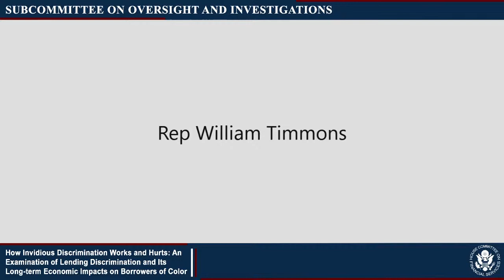How Invidious Discrimination Works and Hurts: An Examination of Lending... (EventID=111236)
On Wednesday,  February 24, 2021, from 3:00 p.m. (ET) Oversight and Investigations Subcommittee Chairman Green and Ranking Member Barr will host a virtual hearing entitled, “How Invidious Discrimination Works and Hurts: An Examination of Lending Discrimination and Its Long-term Economic Impacts on Borrowers of Color."

Witnesses for this one-panel hearing will be:

•  William Darity, Jr., Professor of Public Policy, African and African American Studies, and Economics, Duke University; Director, Samuel DuBois Cook Center on Social Equity

•  Lisa Rice, President & CEO, National Fair Housing Alliance (NFHA)

•  Andre Perry, Senior Fellow, Metropolitan Policy Program, The Brookings Institution

•  Frances Espinoza, Executive Director, North Texas Fair Housing Center

•  Cheryl Cooper, Analyst, Financial Economics Division, Congressional Research Service

This hearing will examine invidious discrimination, its modern manifestations, and its lasting intergenerational effects, including as a determinant of racial wealth gaps. Witnesses will address barriers to asset building, including current and previous public policies and implicit and explicit discrimination. In addition, the hearing will explore available tools and potential legislative solutions to detect hidden discrimination and deter discrimination in lending and housing.

Housing Discrimination Is Perpetuated by Modern-Day Redlining

Today, owning a home has come to define the American dream for many and represents the single greatest driver of wealth for most families across the country. Yet, up until the mid-20th Century, Black people and other people of color were barred from securing home financing outside of racially and ethnically segregated communities, or from owning a home altogether as a result of government-sanctioned redlining. While redlining began as a matter of federal housing policy decades ago, evidence demonstrates that the practice of redlining effectively persists today, owing in significant part to disparate treatment of people of color by persons and institutions at all stages of the home buying process, from lenders to real estate agents to appraisers to credit bureaus. The causes of what amounts to modern-day redlining are numerous, having as a common denominator discrimination, both express and implicit. Though perhaps more subtle than the facially-discriminatory policies of federal redlining, discrimination that has as its subject certain persons or groups, but is covertly embedded in prevailing systems and structures, is arguably no less an impediment to wealth accumulation and economic advancement for persons of color.

The Center for Investigative Reporting’s Reveal project examined 31 million Home Mortgage Disclosure Act (“HMDA”) records, finding “modern-day redlining” in 61 metro areas. Reveal reported that, after controlling for income, loan amount, and neighborhood, African Americans and Latinos were denied conventional mortgage loans far more frequently than their White counterparts. As compared to White borrowers, lenders denied African American borrowers at significantly higher rates in 48 cities, Latinos in 25 cities, Asian Americans in 9 cities, and Native Americans in 3 cities. Still, fully 98% of banks nationally receive passing grade in their Community Reinvestment Act examinations.

The most recent HMDA data, covering the majority of U.S. mortgage loans, similarly reflect that borrowers of color are underserved in the conventional mortgage market. While the share of home purchase loans made to Black and Latino borrowers rose modestly in 2019, they remained well below their respective share of the population overall. In 2019, Black borrowers received 7% of loans, up from 6.7% in 2018, while comprising 13.4% of the total U.S. population; Latinos received 9.2%, up from 6.9% the prior year, while representing 18.3% of the total national population. The share of home purchase loans made in low-to-moderate-income (LMI) neighborhoods declined slightly between 2018 and 2019 to 16.5%. At the same time, the majority of home purchase loans made to Black (60.6%) and Latino (48.8%) borrowers were through government-insured programs through the Department of Veterans Affairs (VA) and FHA, which tend to have higher costs. These utilization levels are considerably higher than the share of such loans made to non-Latino White (29.7%) borrowers. Reflecting on the latest HMDA data release in June 2020, Center for Responsible Lending Executive Vice President Nikitra Bailey linked the discouraging statistics to the invigorated racial justice campaigns beginning.